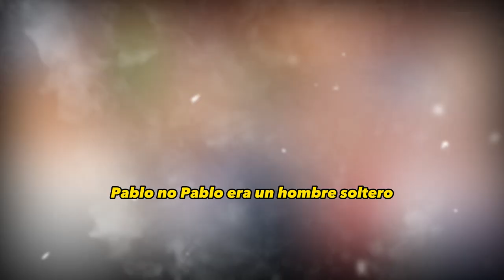😭💩“𝗡𝗢 𝗣𝗨𝗗𝗘 𝗥𝗘𝗦𝗜𝗦𝗧𝗜𝗥𝗠𝗘 𝗮 𝗘𝗦𝗘 𝗣𝗘𝗖𝗔𝗗𝗢”LOS 4 FAMOSOS 𝗤𝘂𝗲 𝗔𝗰𝗮𝗯𝗮𝗿𝗼𝗻 𝗰𝗼𝗻 𝘀𝘂 𝗙𝗮𝗺𝗶𝗹𝗶𝗮 DE FORMA INSÓLITA 😪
elmurodelafama

¡ BIENVENIDOS ‼️

Entertainment
Television program
noticias de espectaculos
espectaculos noticias
noticias de la farandula
tv mexicana
Televisa espectaculos
chismes
escandalo de los famosos 2023
farandula 2023
chisme de farandula
karol tamiko
programa hoy
suelta la sopa
polemica
Ventaneando